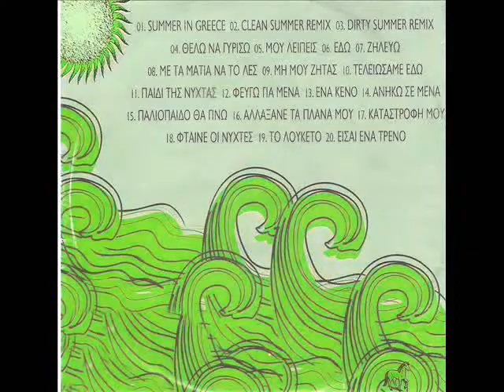ΓΙΩΡΓΟΣ ΜΑΖΩΝΑΚΗΣ μη μου ζητάς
GIORGOS MAZONAKIS mi mu zitas
Μουσική-Στίχοι ΦΟΙΒΟΣ
Δίσκος SUMMER IN GREECE